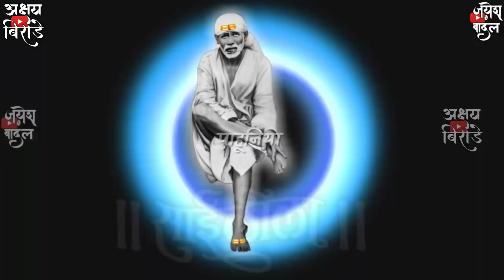Sai Baba Special WhatsApp Status || Zalo Dang Mi Pahuniya Sai Lila || Akshay Birade, Jayesh Bandal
🙏नमस्कार मित्रांनो🙏
 तुम्हाला मी बनवलेला
हा Whatsaap Status
मनापासुन आवडला असेल तर